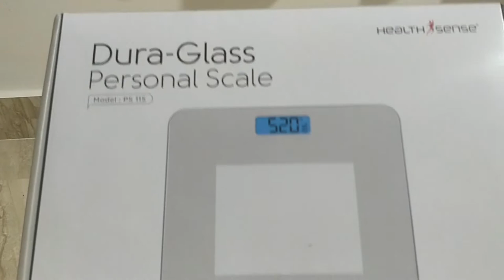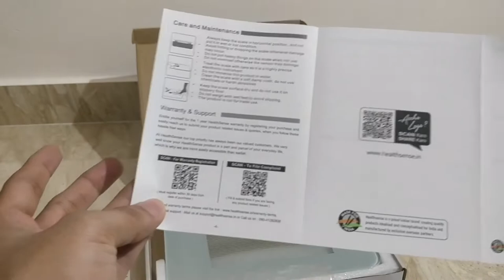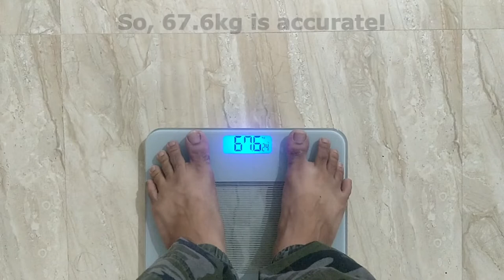HealthSense Dura-Glass Weighing Scale | Unboxing | Weighing Machine for ₹899 | Link in description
Unboxing of HealthSense Dura-Glass PS 115 Digital Personal Body Weighing Scale!!

Images and Product details are used for fair and information purpose only!